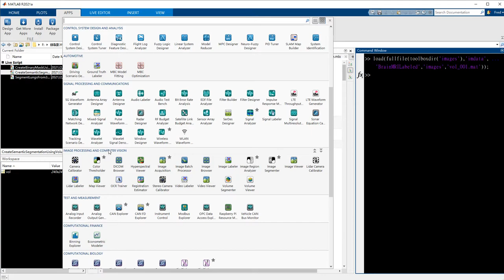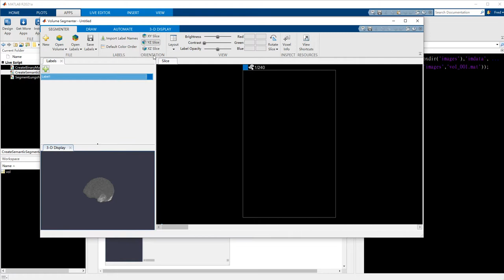生醫影像(Volume Segmenter) - MATLAB三分鐘不用寫code系列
不知道怎麼標記3D的影像? 不知道該怎麼一次切割多個3D影像？那就交給Volume Segmenter吧